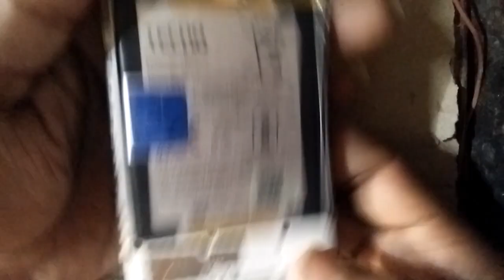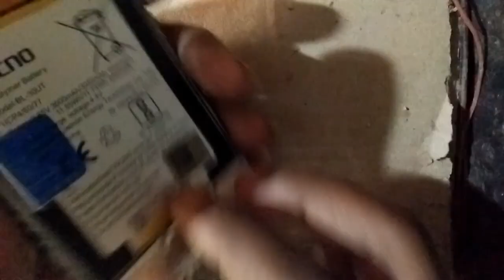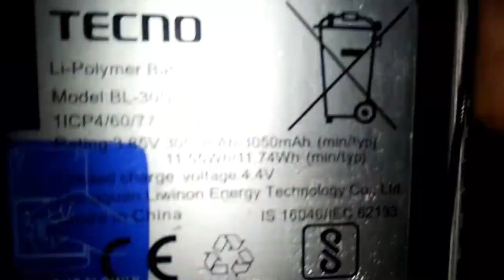Tecno i3 Ringer Problem Jumper And Full Ways.Tecno Ringer problem kaise thik kare